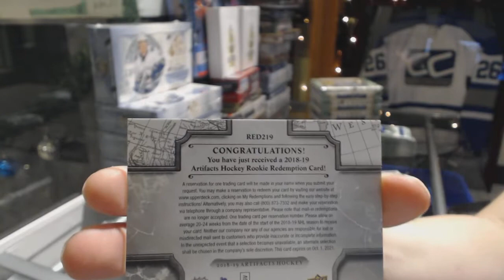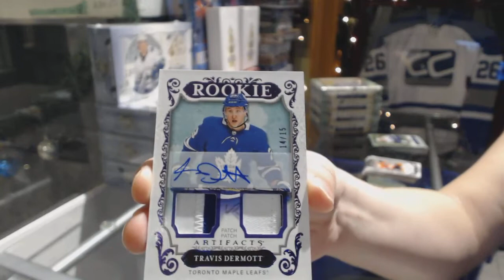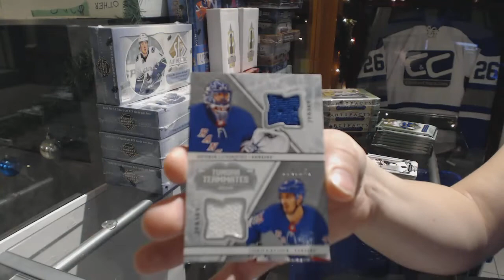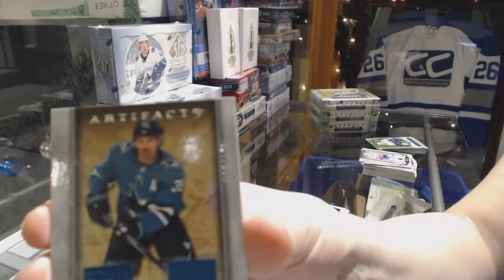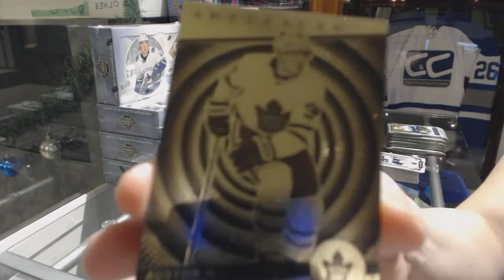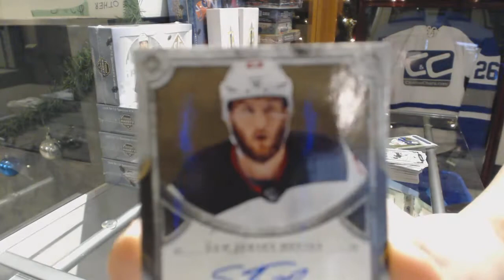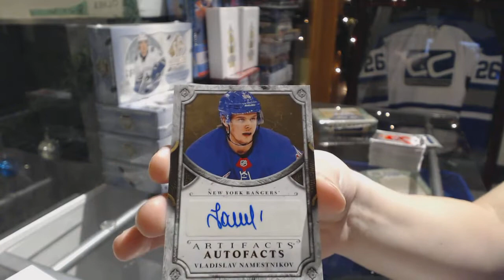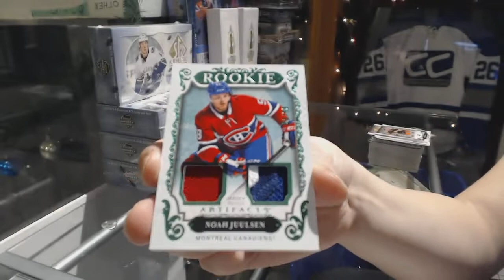18-19 Upper Deck Artifacts Hockey 5 Box Break - C&C GB #9130